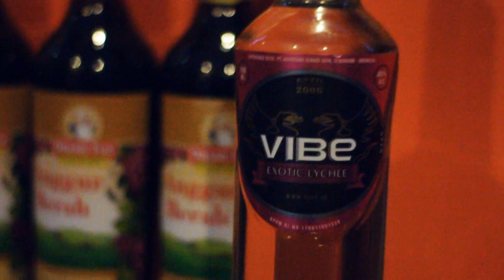WINDY SEMBU BIRTHDAY PARTY - VVIP Arosa Sumedang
Pengen birthday partymu keren? harga terjangkau? kontak modusphotografhy (fianstefan)
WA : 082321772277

Hi everyone! thank you so much for watching this video, it would be great if you could leave a like rating as it motivates me to keep creating content for yall!!

My videos aren’t hitting sub boxes so loads of you don’t know when I upload a video! One way you can be sure that you know when I upload is by turning on *Notifications* for my Channel! Click the little Bell to turn them on! It also means you can get to my videos early!

Finally, if you have any questions, feedback or just general comments then be sure to leave it in the comment section below!